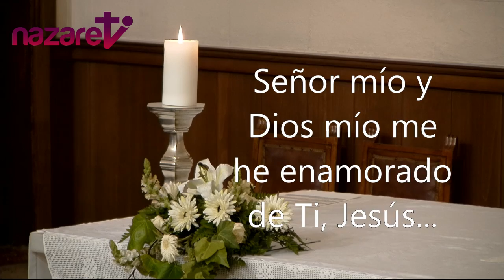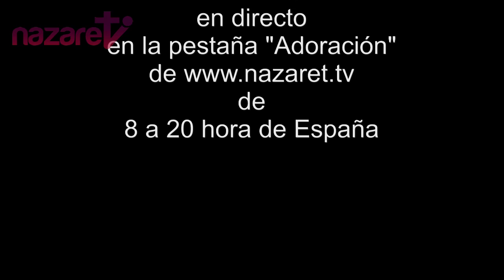Santa Misa del lunes 24 de abril de 2017 (de nazaret.tv)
Nazaret TV te ofrece la Santa Misa de hoy, lunes 24 de abril de 2017, desde la Parroquia de Santa Teresa del Niño Jesús en Barcelona. Preside: Enric Ribas, pbro.